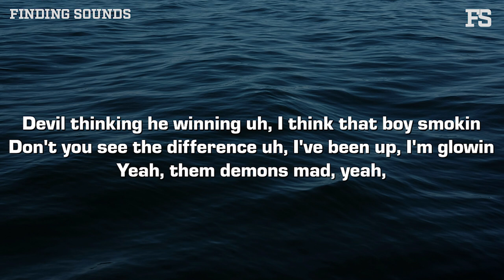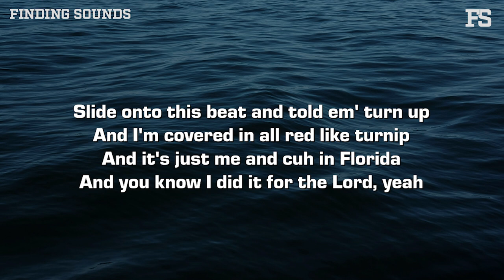Vennisay - POOLSIDE FREESTYLE (Lyrics)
Lyrics:

Slide onto this beat and told em' turn up
And I'm covered in all red like turnip
And it's just me and cuh in Florida
And you know I did it for the Lord, yeah

And I'm in this office and I rap a lot, I like to sing
And you know I'm ballin' out in Florida yeah just like the Heat
Made another reel yeah, so I know that they watchin' me
Jezzy come try to talk to us, I told that girl, don't talk to me
And you know I stay inside the loop just like a nose ring
Devil thinking he winning uh, I think that boy smokin
Don't you see the difference uh, I've been up, I'm glowin
Yeah, them demons mad, yeah, they angry and I'm knowin
Feel like Noah in this boat, how I keep on rowing
Bible be on super fat, tell you what I'm toting
This is church for the one
Made another hit, never one and done
Wanna dance like this, so you can have some fun, yeah

Gotta put the work in, cannot be no bum
Don't believe in astrology, but I still follow the son
Don't care if you rock with me, cause I know where begun
This song end, they gon' play it back, yeah it's getting spun